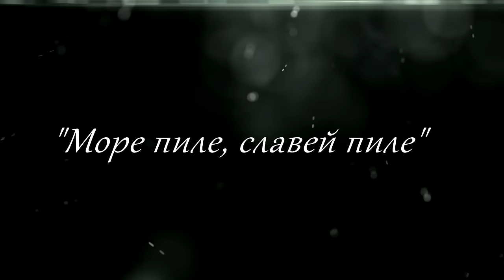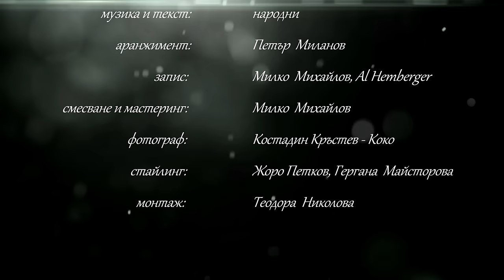Нели Петкова и Белева/Миланов дуо - Море пиле, славей пиле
Music video by Нели Петкова & Белева/Миланов дуо performing "Море пиле, славей пиле".

музика и текст - народни
аранжимент - Петър Миланов
запис - Милко Михайлов, Al Hemberger
смесване и мастеринг - Милко Михайлов
фотограф - Костадин Кръстев - Коко
стайлинг - Жоро Петков, Гергана Майсторова
монтаж - Теодора Николова